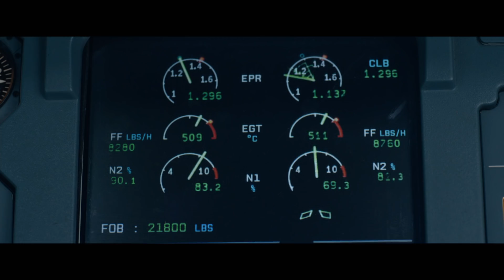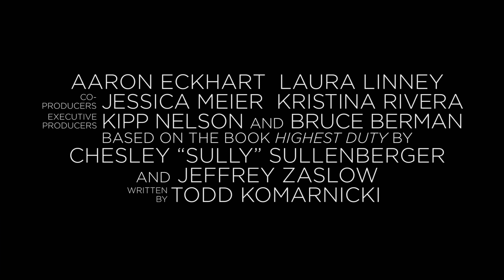Sully - "Dream Team" Featurette [HD]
Starring Tom Hanks and directed by Clint Eastwood, SULLY is in theaters September 9th.

From Oscar-winning director Clint Eastwood (“American Sniper,” “Million Dollar Baby”) comes Warner Bros. Pictures’ drama “Sully,” starring Oscar winner Tom Hanks (“Bridge of Spies,” “Forrest Gump”) as Captain Chesley “Sully” Sullenberger.

On January 15, 2009, the world witnessed the “Miracle on the Hudson” when Captain “Sully” Sullenberger glided his disabled plane onto the frigid waters of the Hudson River, saving the lives of all 155 aboard.  However, even as Sully was being heralded by the public and the media for his unprecedented feat of aviation skill, an investigation was unfolding that threatened to destroy his reputation and his career.

“Sully” also stars Aaron Eckhart (“Olympus Has Fallen,” “The Dark Knight”) as Sully’s co-pilot, Jeff Skiles, and Oscar nominee Laura Linney (“The Savages,” “Kinsey,” Showtime’s “The Big C”) as Sully’s wife, Lorraine Sullenberger.

Eastwood is directing the film from a screenplay by Todd Komarnicki, based on the book Highest Duty by Sullenberger and Jeffrey Zaslow.  The project is being produced by Eastwood, Frank Marshall, Allyn Stewart and Tim Moore, with Kipp Nelson and Bruce Berman serving as executive producers.

The film reunites Eastwood with several of his longtime collaborators, who most recently worked with the director on the worldwide hit “American Sniper”: director of photography Tom Stern and production designer James J. Murakami, who were both Oscar-nominated for their work on “The Changeling”; costume designer Deborah Hopper; and editor Blu Murray.

Warner Bros. Pictures presents, in association with Village Roadshow Pictures, a Flashlight Films production, a Kennedy/Marshall Company production, a Malpaso production, “Sully.”  The film will be distributed worldwide by Warner Bros. Pictures, a Warner Bros. Entertainment Company.